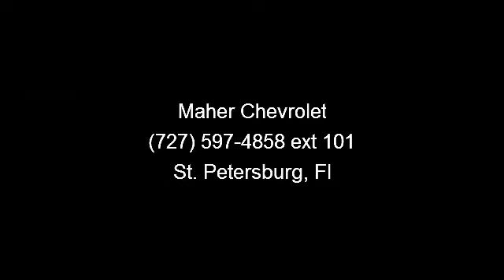2009 BMW 335 - Maher Chevrolet - St. Petersburg, Fl 33713